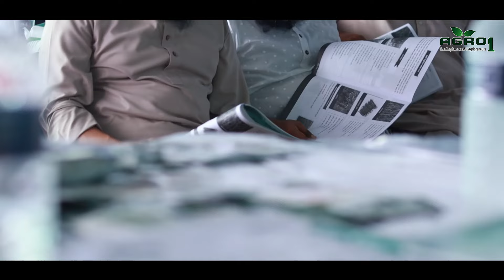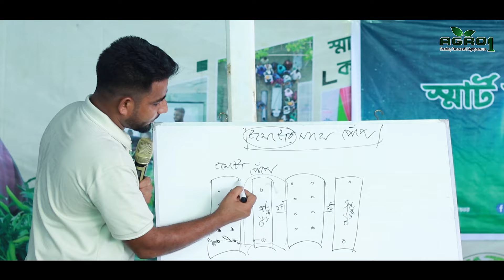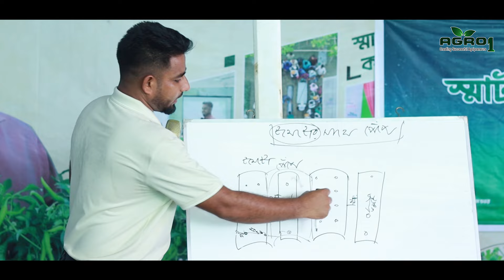কৃষি কাজে লাভবান হতে , যুক্ত হোন স্মার্ট কৃষি কর্মশালায় !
🏟️ আমাদের ঠিকানা সমূহ-
🔰হেড অফিসঃ হাউজ-২৮, ব্লক-ডি, এভিনিউ-৯, সেক্টর ১৫, উত্তরা,ঢাকা।
🔰বগুড়া শাখাঃ রোড-২০ , হাউজ-৩৬ , উপশহর , বগুড়া সদর, বগুড়া ।
🔰বগুড়া ফার্ম অফিসঃ মাটিডালি থেকে উত্তরে, রংপুর রোড , বাঘোপাড়া , মহিষবাথান , বগুড়া সদর, বগুড়া।
🔰মেহেরপুর শাখাঃ চাঁদবিল, ইমপ্যাক্ট নার্সিং ইন্সটিটিউট সংলগ্ন, মেহেরপুর সদর , মেহেরপুর।
🔰গাজীপুর শাখাঃ পাঠান পাড়া, (হাতিয়াব) পশ্চিম চতর, পোড়াবাড়ি, গাজীপুর।
📱 বিনামূল্যে স্মার্ট কৃষি সেবা পেতে কল করুন  -  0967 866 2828

📲স্মার্ট কৃষি  বিষয়ক পোস্ট পেতে  এগ্রো-১ ফেসবুক পেজে লাইক দিয়ে সাথেই থাকুন 📲

🚚 আমাদের সকল পণ্য বাসযোগে এবং কুরিয়ার এর মাধ্যমে বাংলাদেশের যেকোনো প্রান্তে সরবরাহ করা হয়।

👨‍🌾Agro-1
         -Creating Successful Agripreneurs🌱